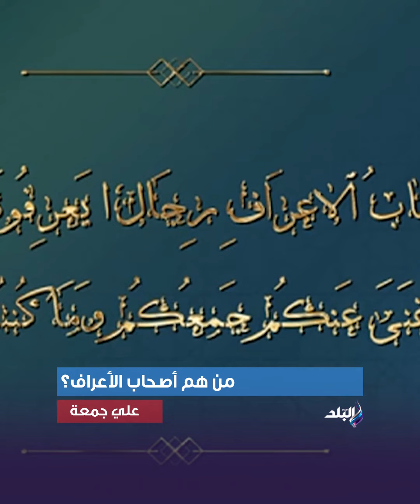من هم أصحاب الأعراف؟.. د. علي جمعة يُجيب